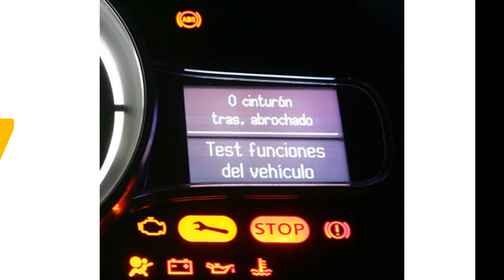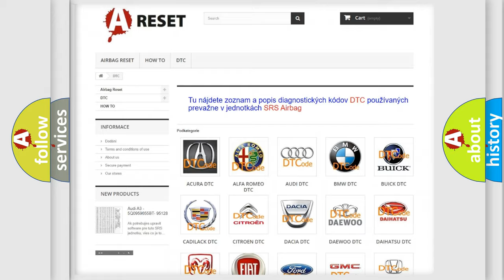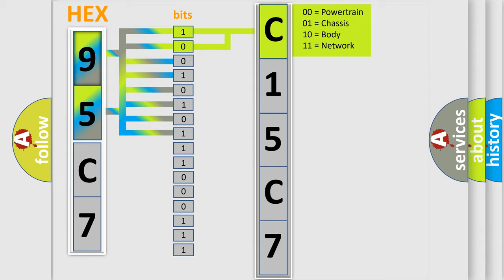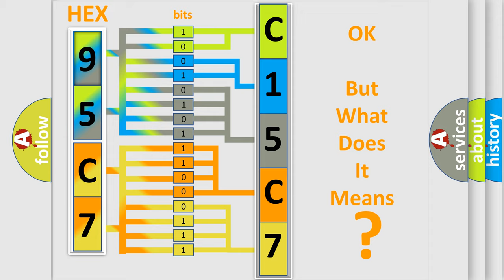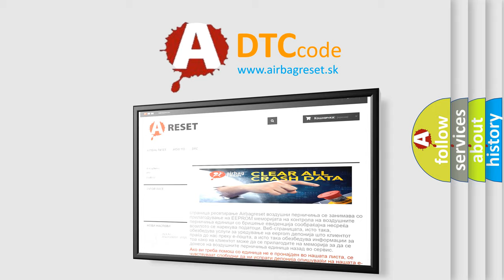DTC cadillac C15C7-19 Short Explanation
Contents:
0:21 Basic DTC analysis according to OBD2 protocol standard.
1:48 Insight into programming
2:58 A diagnostically understandable description of the Diagnostic Trouble Code
3:05 Basic error definition

Make:
Chrysler
Code:
C15C7 19
Definition:
Air Flow Control 3 Feedback Circuit
Description:
The ignition is ON.The HVAC module is ON.